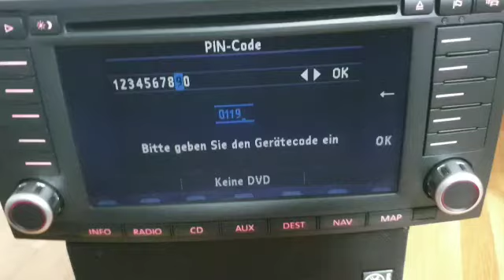Enter incorrect code radio VW BNO 881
Correct code get service vwcode.co.uk